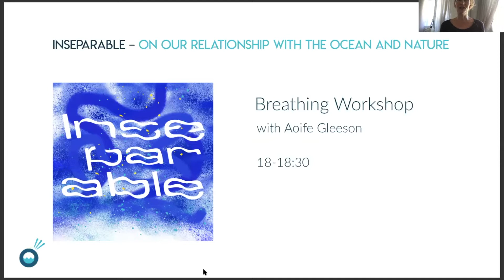Inseparable - Breathing Workshop with Aoife Gleeson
Aoife Gleeson is a Yoga teacher from Ireland currently living and teaching in Berlin. She began practicing yoga when she lived in Vietnam in 2015 and since then she has travelled to various parts of India to deepen her knowledge about the practice and complete her advanced Yoga teacher training. Aoife believes that Yoga, breath-work and meditation are the most powerful tools to help us feel peace within ourselves and realize our true connection with nature.

‘In Yoga we refer to our breath as Prana, which literally translates to life force energy. When we understand how to use and embrace the power of our breathing, we feel the immediate benefits it has on our body and mind. When we connect to our breath, we can feel a deeper connection with ourselves and everything around us'. - Aoife.